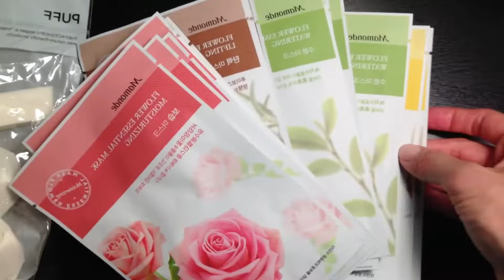Weekly vlog daily life of mommy and baby: 1 year old birthday!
This is my weekly vlog of my daily life as a mommy with my 1 year old baby daughter Alena. I cannot believe she is already 1 year old! I am blessed, humbled, and challenged everyday as I watch her grow and reach new milestones and become a toddler! Thank you for all of your support and love.

Instagram (follow my life): projectAZrunway